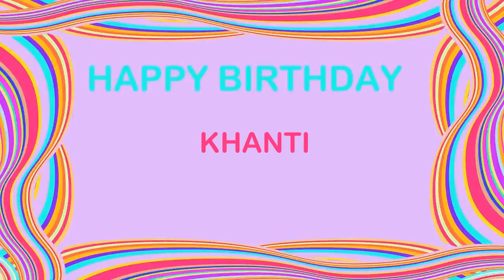Khanti Birthday Postcards & Postales